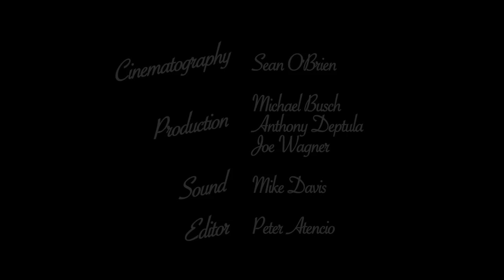Spies Reunited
Two spies who were former lovers are reunited one rainy night after years apart.